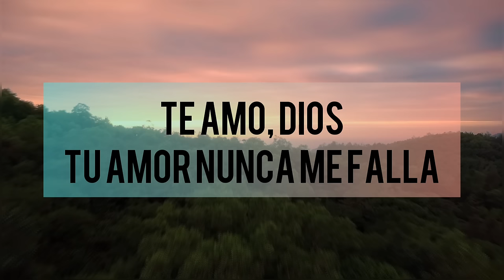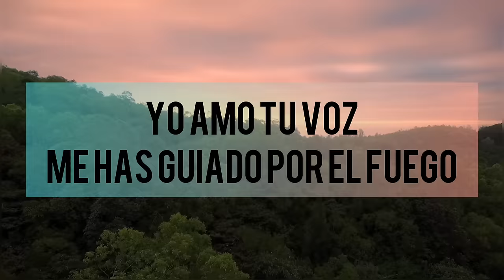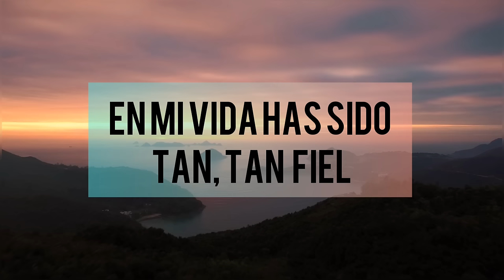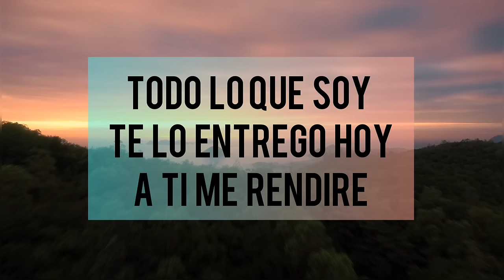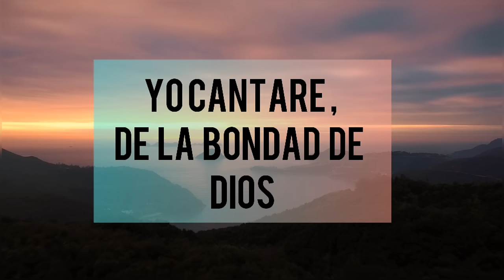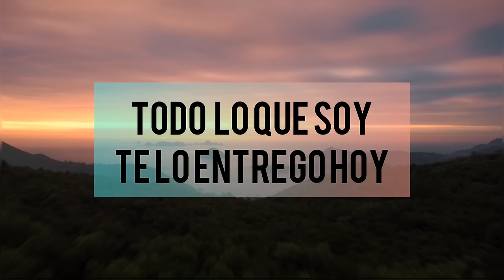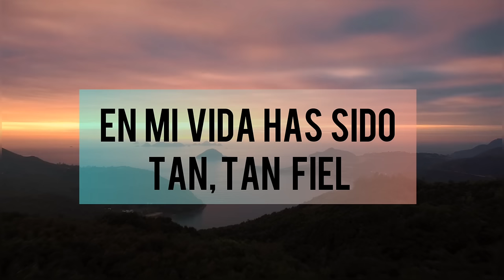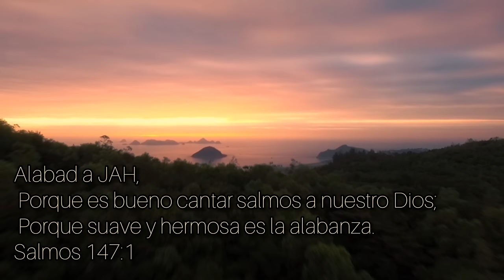La bondad de Dios-pista karaoke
Espero que les guste y les sea de mucha Bendición